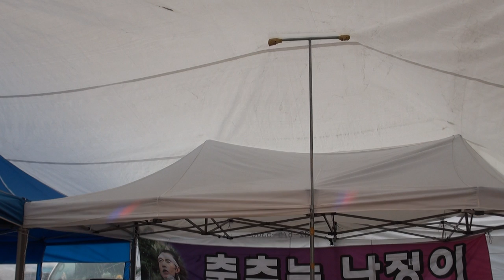방자 품바 월미도에서 난정이공연단17-1-29편집자 장털보